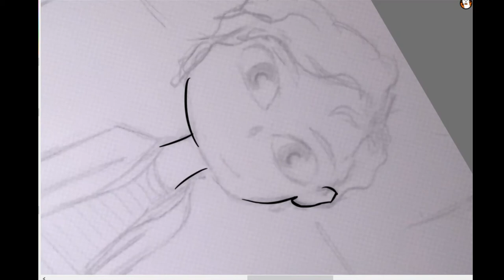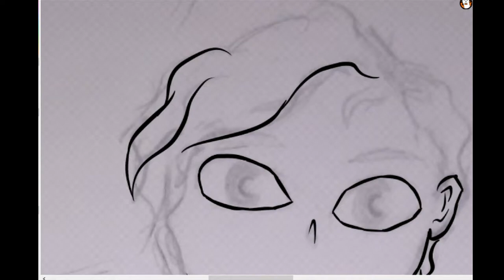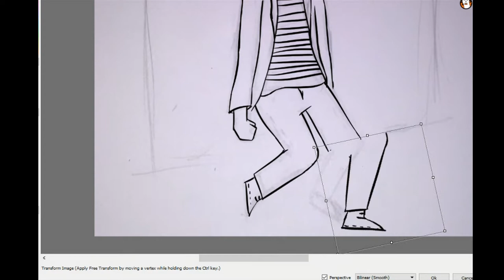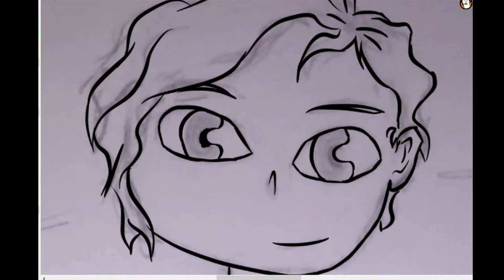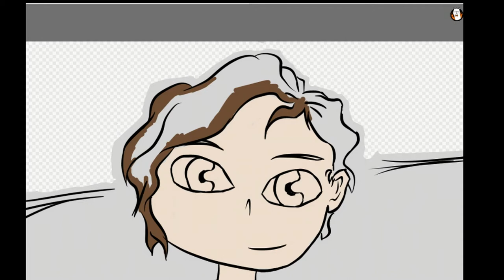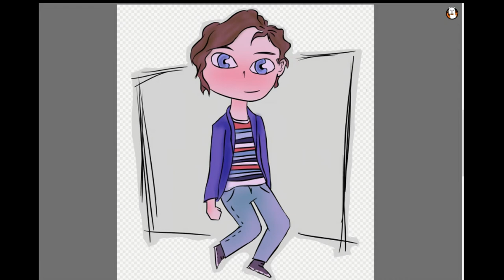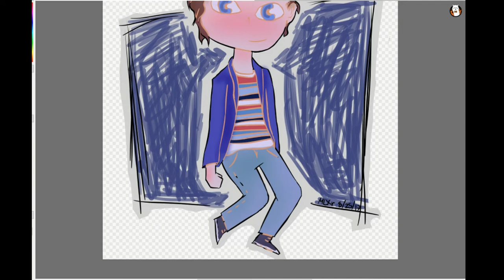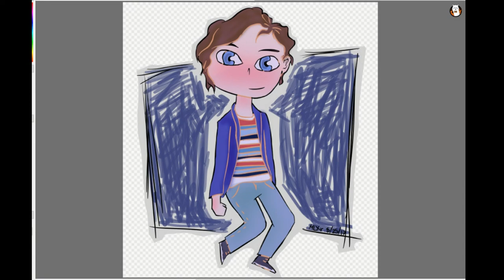Jeremy Heere || Be More Chill Fanart